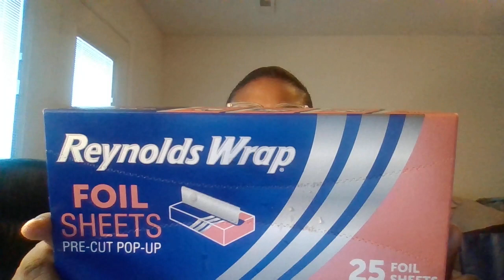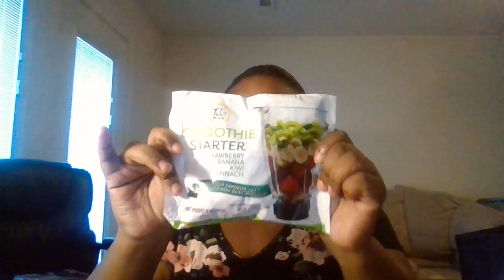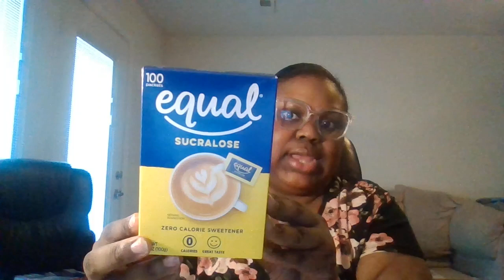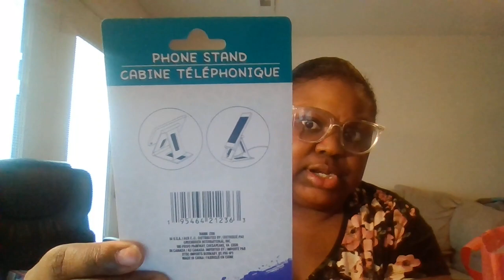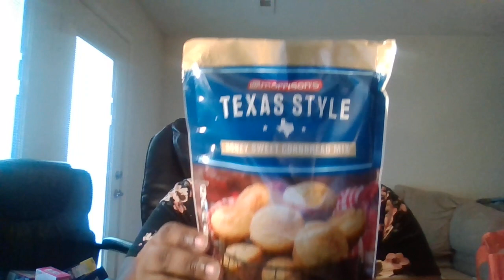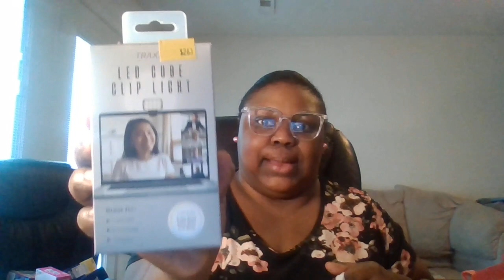Dollar Tree and Five Below Haul!!!!!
Make sure you check out the great finds in this video. Have a great weekend!